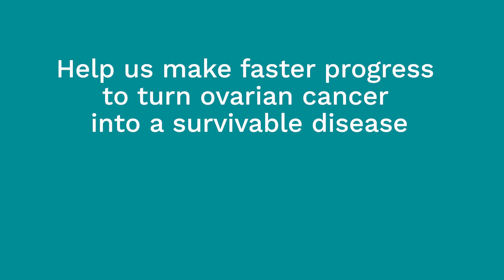Why is it difficult to make breakthroughs in ovarian cancer treatment?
Professor Iain McNeish, Director of our Ovarian Cancer Action Research Centre, explains how the challenges of identifying ovarian cancer treatment early can limit the effectiveness of the drugs we have and are looking to develop.

The Ovarian Cancer Action Research Centre was Europe's first centre dedicated to ovarian cancer research. Help us to make breakthroughs possible by supporting our quest to make ovarian cancer a survivable disease.